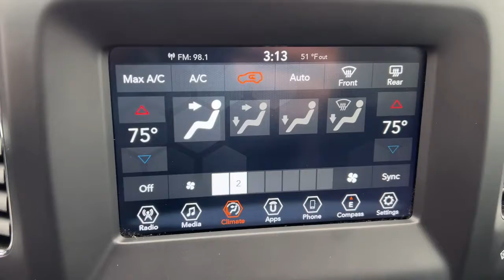2020 Jeep Compass Overland Park, Lenexa, Shawnee Mission, Olathe KS, Kansas City, MO J211170A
Olive Green Pearl Coat Used 2020 Jeep Compass Sport FWD available in Overland Park, Kansas at Reed Chrysler Dodge Jeep Ram Overland Park. Servicing the Lenexa , Shawnee Mission, Olathe KS, Kansas City, MO area.
2020 Jeep Compass Sport FWD - Stock#: J211170A - VIN#: 3C4NJCABXLT257968

7020W Frontage Rd.

FUEL EFFICIENT 31 MPG Hwy/22 MPG City! $3200 below Kelley Blue Book! Jeep Certified CARFAX 1-Owner Clean ONLY 18865 Miles! Sport trim Olive Green Pearl Coat exterior and Black interior. Keyless Start Bluetooth Smart Device Integration Dual Zone A/C Back-Up Camera MOPAR INTERIOR PROTECTION PACKAGE SPORT APPEARANCE PLUS ENGINE: 2.4L I4 ZERO EVAP M-AIR W/ESS... TRANSMISSION: 6-SPEED AISIN F21-250 G... RARE FIND! KEY FEATURES INCLUDE: Back-Up Camera Bluetooth Keyless Start Dual Zone A/C Smart Device Integration. Jeep Sport with Olive Green Pearl Coat exterior and Black interior features a 4 Cylinder Engine with 180 HP at 6400 RPM*. OPTION PACKAGES: TRANSMISSION: 6-SPEED AISIN F21-250 GEN 3 AUTO: AutoStick Automatic Transmission 3.502 Axle Ratio Air Vents Center Console/Rear Seats Urethane Shift Knob SPORT APPEARANCE PLUS: Deep Tint Sunscreen Glass Bright Day Light Opening Moldings Black Side Roof Rails Wheels: 16 x 6.5 Silver Painted Aluminum MOPAR INTERIOR PROTECTION PACKAGE: MOPAR Molded Cargo Tray Delete Floor Mats MOPAR All-Weather Floor Mats ENGINE: 2.4L I4 ZERO EVAP M-AIR W/ESS. A GREAT TIME TO BUY: This Compass is priced $3200 below Kelley Blue Book. PURCHASE WITH CONFIDENCE: 7-Year/100000-Mile Powertrain Limited warranty Rental Car Allowance 24-Hour Towing and Roadside Assistance Carfax Vehicle History Report 3-Month/3000-Mile Maximum Care Coverage Introductory 3-month subscription to SiriusXM Satellite Radio WHO WE ARE: ***Your VALUES DRIVEN Family owned dealership in the Heart of Johnson County*** .